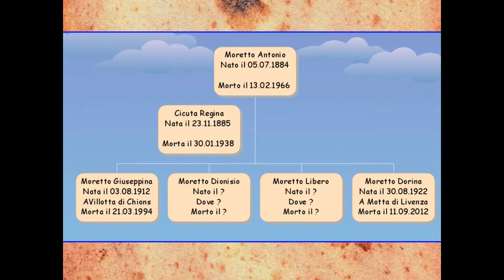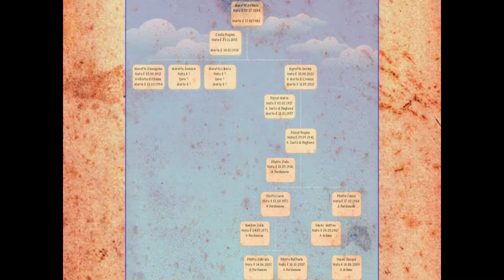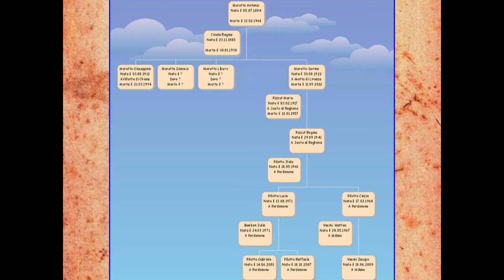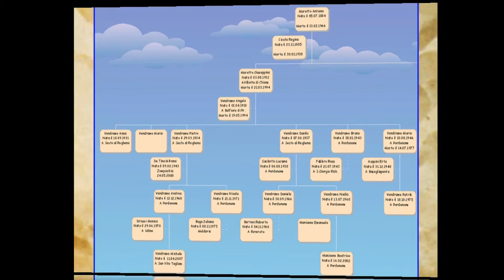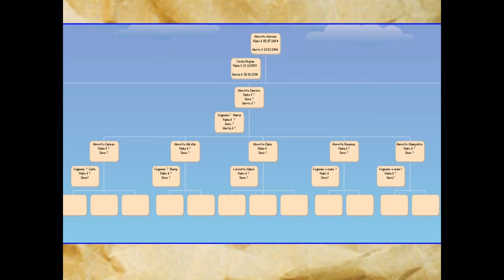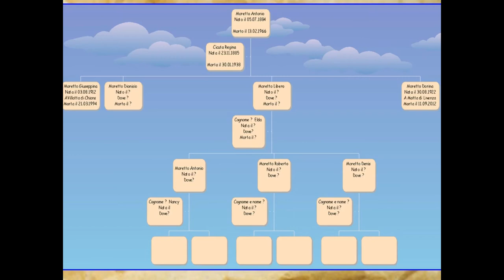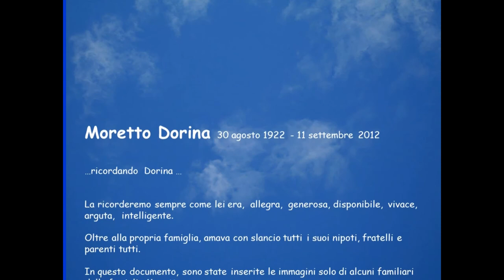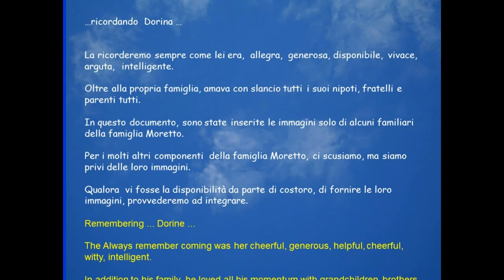Ricordo Zia Dorina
Ricordo Zia Dorina Video